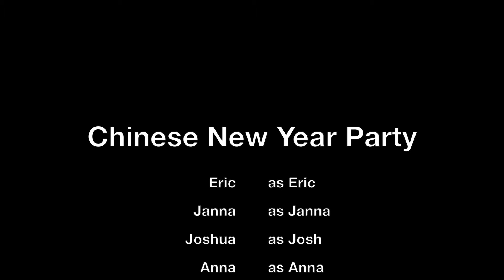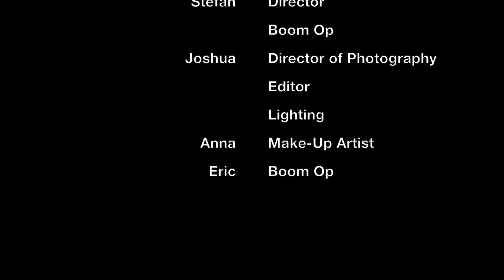Chinese New Year Party | A , D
Eric comes up with a present at the last minute